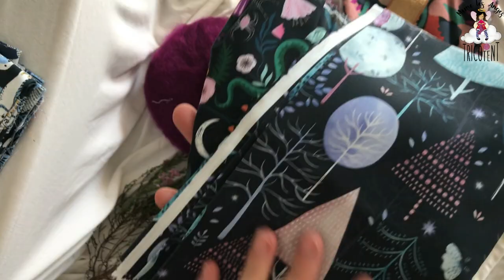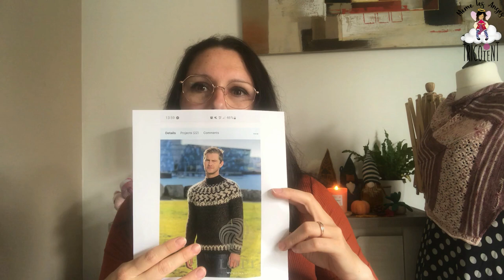VLOG TRICOT #6 : Mes tricots pour Felletin.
Bienvenue dans les coulisses de votre petit Ange. Ici on parle beaucoup et on parle de tricot et de laine.

N'oubliez pas de participer sous cette vidéo au petit jeu concours de la semaine !
Le tirage au sort aura lieu le dimanche 16 octobre 2022.
Edit : la gagnante du tirage au sort est : Suzanne GOUTH ! Bravo à toi
Bonne chance !

Vous pourrez retrouver mes tricots, mes astuces, mes laines, les projets que je tricote et mes coups de cœur laineux mais pas que...

🌷 Châle Maya en laine Tôt le Matin  en coloris Bois de Rose et Lady.

🌷 Châle Dionae de In a panda World en laine la pelote vagabonde coloris Tea Time

 🌹 Ce que je tricote 🌹

🌼 le pull Fairy Winter en laine la fée ballot (à venir)

🌼 le Teddy Bear Sweater de petiteknit en laine pernilla de Filcolana

🌼 les chaussettes Toutouyoutou en laine La Fée Ballot (à venir)

🌸 Mes projets à venir 🌸

↠ pull Crop top en mohair fonty :
laine : ombelle de Fonty coloris violet électrique achetée chez Céline (Sur un fil d'Orsay)

Un immense merci de m'avoir suivi dans ce sixième épisode de VLOG !
Je vous souhaite un bon dimanche et une bonne semaine !
A bientôt,
Laetitia